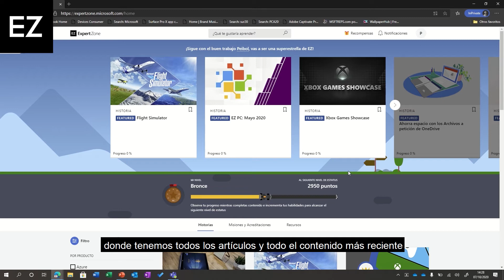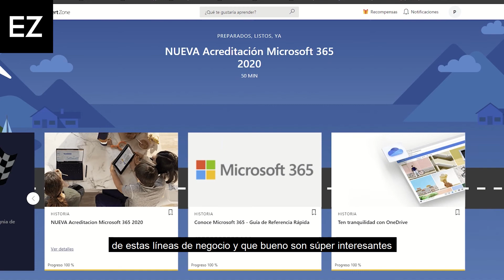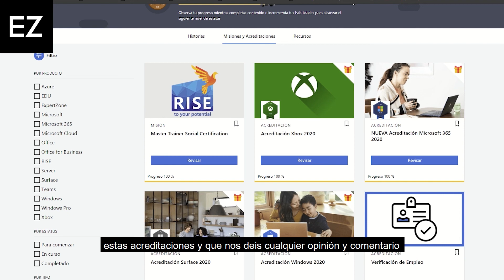Nuevas Acreditaciones en Expertzone. ¡Gana increíbles premios!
¡Nuevo vídeo!🎬
Os dejamos los pasos para llevaros increíbles nuevos premios en Expertzone 🎉🎉

Verifica tu empleo como vendedor
Completa las acreditaciones 2020
Consigue tus premios🤑